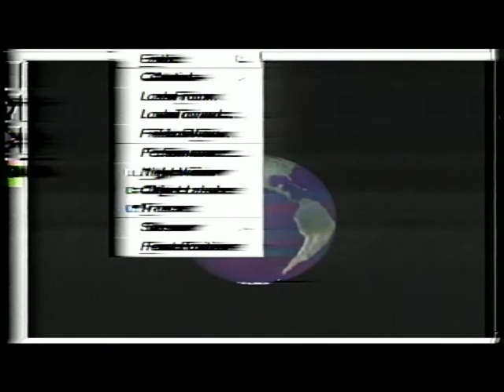Autometric Edge Early Demo 1996?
An early demo of Edge Whole Earth.